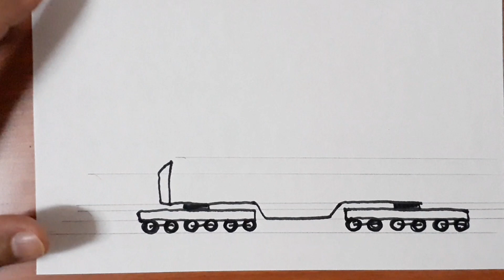Drawing a big tank,, วาดรถถัง คันใหญ่,,